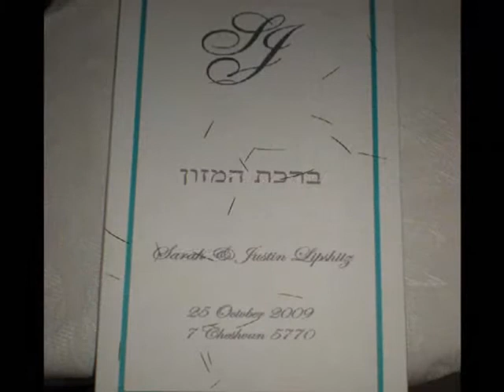Zenithmusicband Justin & Sarah Lipshitz 2009